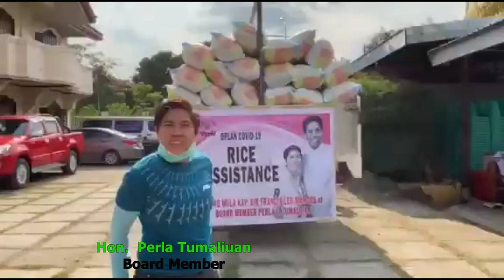PANGAKONG LIMANG TONELADANG BIGAS NI FRANCIS LEO MARCOS SA CAGAYAN VALLEY AY TINUPAD NA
PANGAKONG  LIMANG TONELADANG BIGAS NI FRANCIS LEO MARCOS PARA SA CAGAYAN VALLEY AY NATANGGAP NA SA PANGUNGUNA NI BOARD MEMBER PERLA TUMALIUAN AT KASALUKUYANG NA ITONG PINAMAMAHAGI.

DAHIL LAHAT NG MAARING KITAIN NITO AY AMING ITUTULONG.

ctto